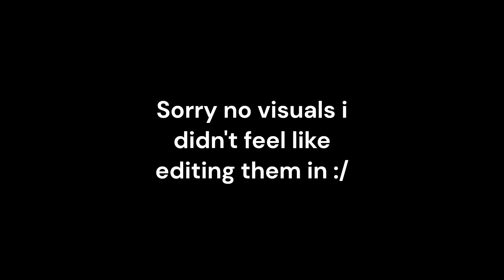Hitting the Breaks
This is me taking a break from uploading content on this channel...

cya later